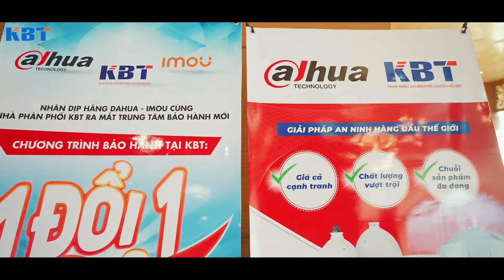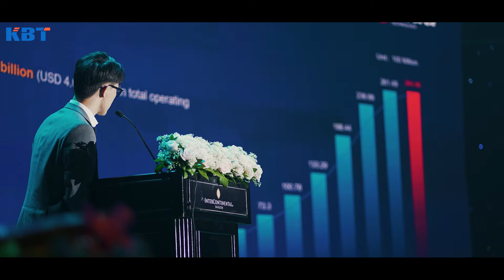HỘI NGHỊ ĐẦU NĂM 2022: KÊNH PHÂN PHỐI CCTV - TẦM NHÌN - MỤC TIÊU - CHIẾN LƯỢC KHU VỰC PHÍA NAM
Cùng nhìn lại chương trình HỘI NGHỊ ĐẦU NĂM 2022: KÊNH PHÂN PHỐI CCTV - TẦM NHÌN - MỤC TIÊU - CHIẾN LƯỢC khu vực phía Nam của KBT.

Chương trình hội nghị đong đầy cảm xúc với sự tham dự của các đại diện đến từ hãng KBVISION, Dahua, Imou, Seagate và đặc biệt là sự góp mặt của các Qúy MD đến từ các tỉnh miền Nam và miền Trung.

Một lần nữa, xin cảm ơn tất cả các Qúy đối tác, Qúy MD đã về tham dự Hội nghị. Hãy cùng chào đón và tin tưởng vào sự hợp tác mạnh mẽ và bền chặt, hướng tới những mục tiêu mới, những thành công mới trong năm 2022 và những năm sắp tới.
KBT - CÙNG NHAU KHÔNG GÌ LÀ KHÔNG THỂ.
KBT - Nhà nhập khẩu và phân phối chuyên nghiệp các thương hiệu: KBVISION - KB.ONE - DAHUA - IMOU- SEAGATE - TOSHIBA- SANDISK